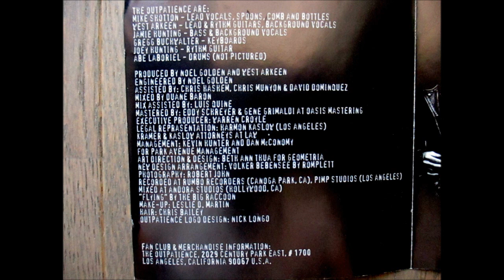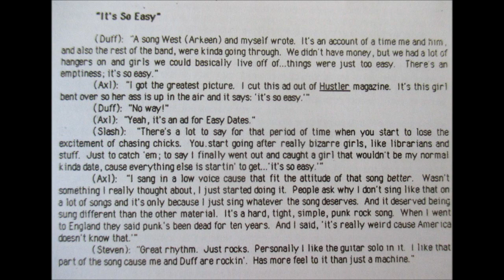The Outpatience - Inbred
Anxious Disease is the only one album by the rock band The Outpatience, released in 1996 in Japan. The album feature several guest appearances, most notably from GUNS N' ROSES members, with whom West Arkeen co-wrote several songs in 1985. Soon after the release the founder of the band West Arkeen died from an overdose.